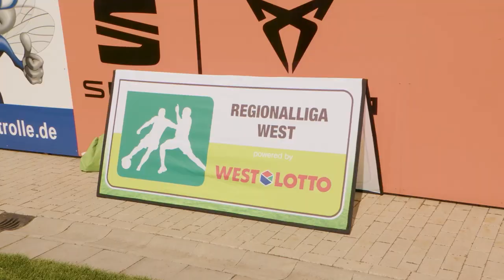Wunschziel: Zehn Treffer! - Gelingt Düren der Coup? | Bananenflanke | Episode 6: 1. FC Düren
Krumme Dinger drehen? Für die Profis der Regionalliga West kein Problem!
Selbstverständlich handelt es sich hierbei nicht um kriminelle Aktivitäten, sondern um unser Format ,,Bananenflanke'': Von der Eckballfahne müssen die Bälle ins Tor reingedreht werden. Welches Team hat die feinsten Füße?

In der heutigen Folge: Der 1. FC Düren mit Adam Matuschyk, Christian Clemens und Kevin Goden

Lust auf noch mehr Regionalliga West auf SPORTTOTAL?
Ab der Saison 2023/24 laufen alle Spiele, alle Tore exklusiv auf SPORTTOTAL. Wir sind das neue Wohnzimmer des Westens, also nimm Platz und mach es dir gemütlich. Neben Livespielen, VODs und Highlights findest du bei uns auch viele tolle Formate rund um die Regionalliga West.

Du kriegst nicht genug von uns? Alle weiteren Highlights zu Spielen der Regionalligen und den Pokalwettbewerben findet ihr